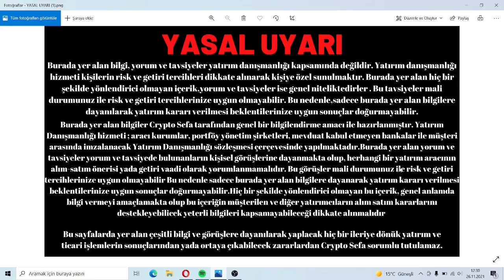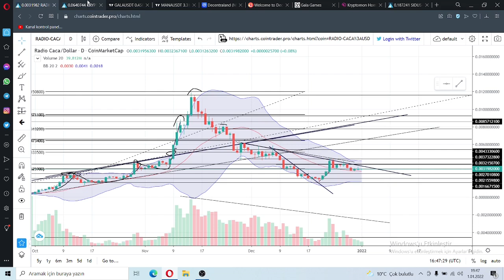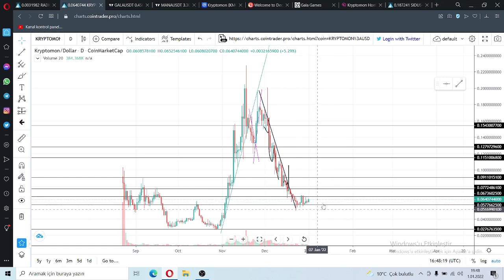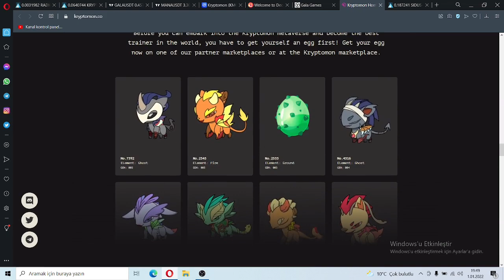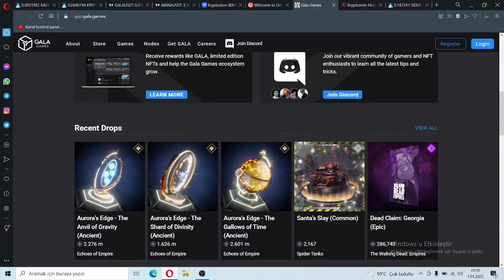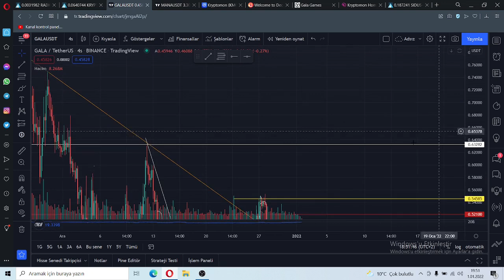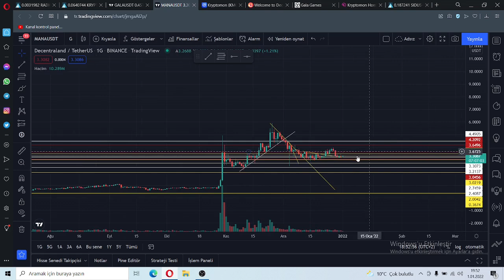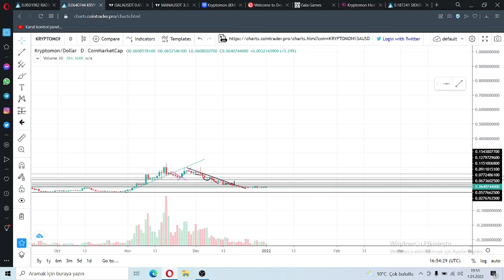2022'de Zengin Edecek Metaverse Altcoin Sepeti | Binance Listelemesi Gelicek Coinler !!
Teknik Analiz Eğitim Videoları ve Özel Ayrıcalıklara Sahip Olup Kripto Sefa Ailesine Katıl!

Merhaba,
Kripto para piyasalarındaki son duruma ve haberleri inceleyeceğiz.Sizden gelen sorulara yanıtlayıp Altcoin paritelerine inceleyeceğiz.

Sidus Coini ve Kmon Coini Almak için komisyon indirimli referans linki

Bu kanalda yer alan yatırım bilgi ve yorumlar yatırım danışmanlığı ve yatırım tavsiyesi değildir.